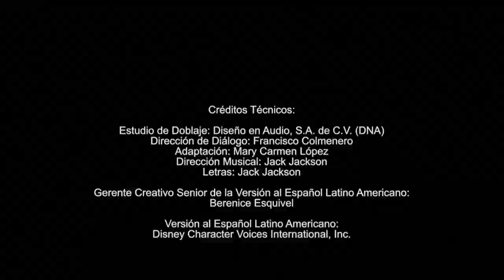Star Wars Aventuras de Jovenes Jedi Nuevos Episodios Promo Disney Junior LA Noviembre 2023